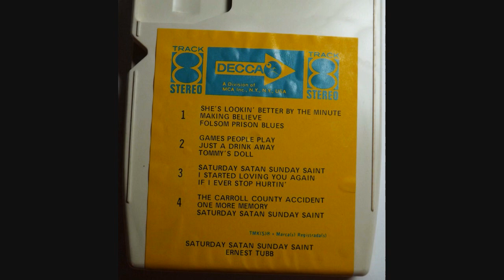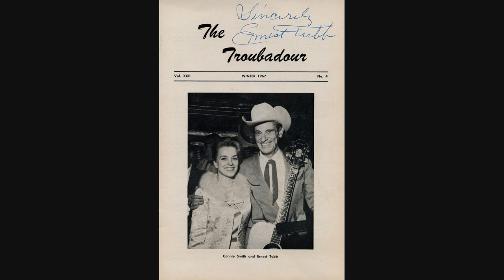Ernest Tubb ~ Thoughts of a Fool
Got a request for one of my all time favorite E.T. cuts.
Recorded ~ December 4 1960 ~ Bradley Film & Recording Studio, 804 16th Ave. South, Nashville 3, TN ~  Ernest Tubb (Leon Rhodes, Howard Johnson, Buddy Emmons [steel], Jack Drake, Billy Wilson, Floyd Cramer. Producer: Owen Bradley)